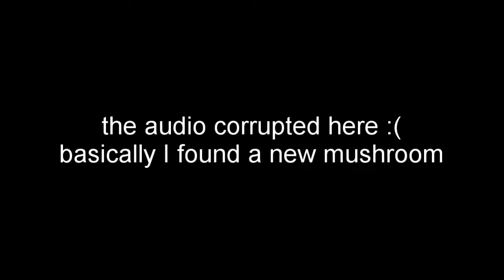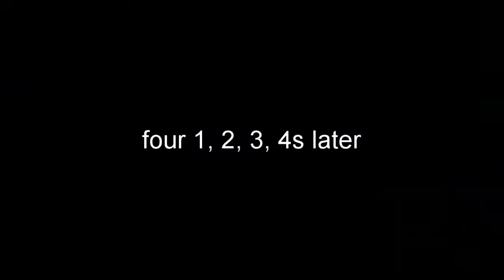Halcyon Heights: Episode 1 - Mysterious Mushrooms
In Episode 1, I attempt to build a wheat farm as a source of food in my Minecraft nuclear bunker, and a huge mushroom cloud explosion. I die a lot, and have to replace my bed. I also find time to fulfil a promise.
I hope you like the video. This was a super fun one, and I have lots of plans for the future :)

Also if you're reading this, you're pretty cool and I'm proud of you